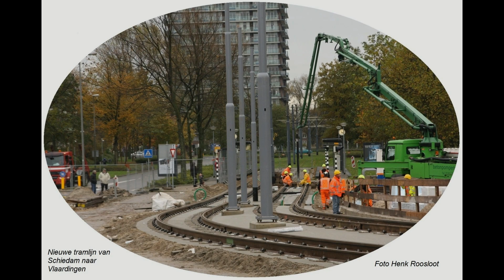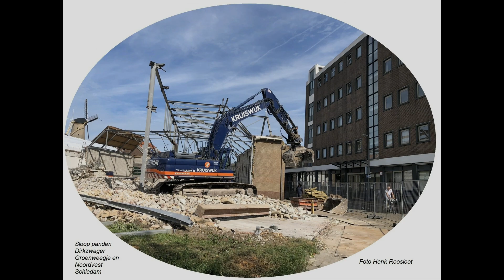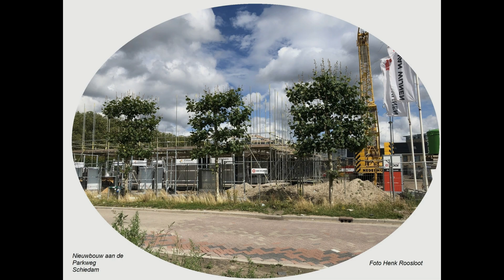Mooi Schiedam 40 foto's anders bekeken van 2013 tot en met 2024 deel 11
Schiedam 40 foto's anders bekeken van2013 tot en met 2024  deel 11 door Henk Roosloot leeftijd nu 80 jaar